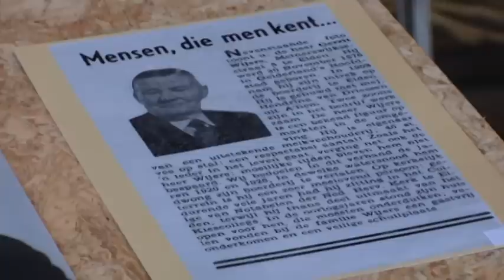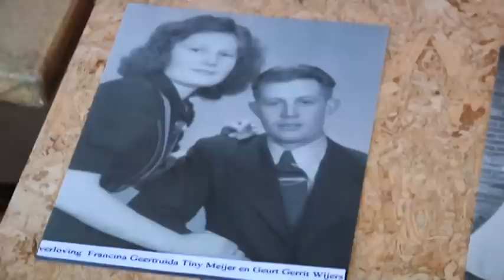Een eeuw platteland in Arnhem